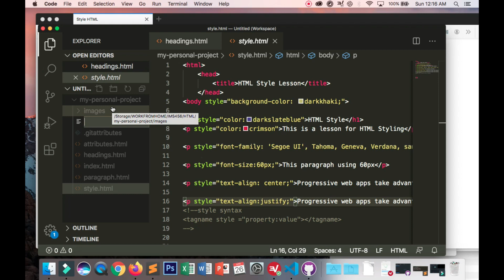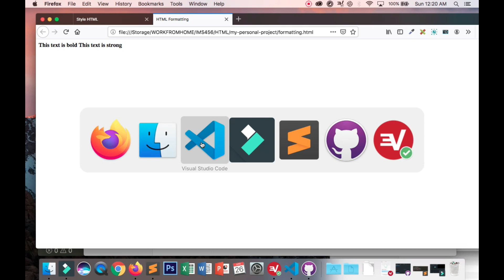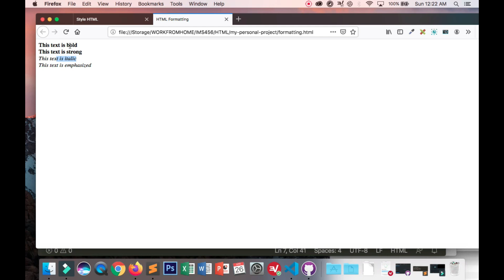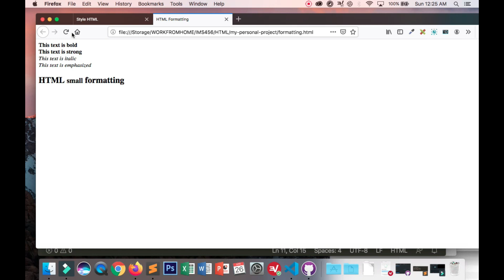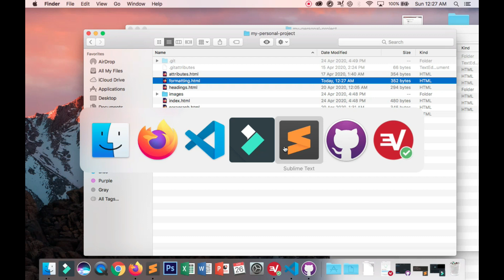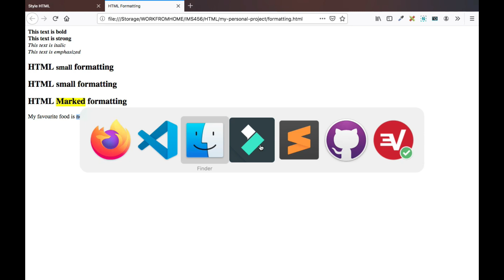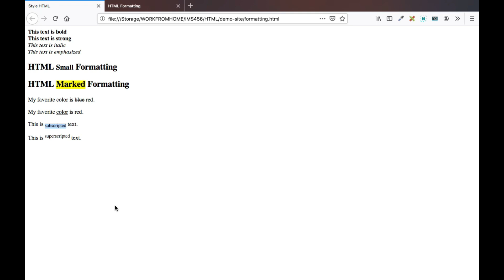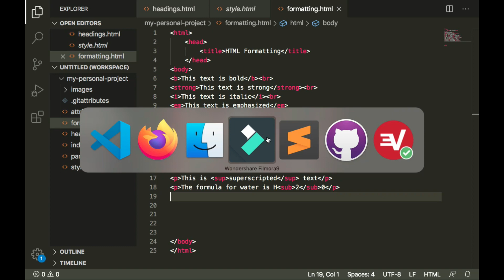Formatting text in HTML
HTML also defines special elements for defining text with a special meaning.

Formatting elements were designed to display special types of text:

Bold text
Important text
Italic text
Emphasized text
Marked text
Small text
Deleted text
Inserted text
Underlined text
Subscript text
Superscript text